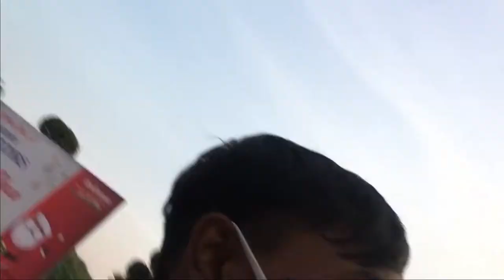🔥DELHI HAAT VLOG🔥 | HAMID ANSARI | DELHI NCR